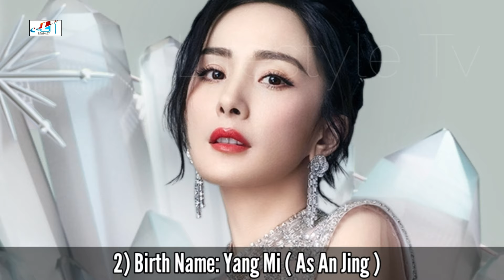Storm Eye Chinese Drama Cast Real Name & Ages || Zhang Bin Bin, Yang Mi, Wang Dong || 暴风眼 2021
Storm Eye 2021 Chinese Drama Real Cast Name & Ages || Vin Zhang, Yang Mi, Wang Dong, Wayne Liu, Zhang Shen, Daisy Dai, Zhao Wei Lin, Lawrence Wang, Shi Liang, Yi Da Qian, Ning Xin|| 暴风眼 2021

Drama: Storm Eye
Native Title: 暴风眼
Also Known As: Bao Feng Yan , The Eye Of The Storm
Screenwriter: Jiang Da Qiao, Liang Zhen Hua
Director: Jin Sha
Genres: Action, Suspense, Crime, Detective, Investigation
Country: China
Episodes: 46
Airs: Feb 23, 2021 - ?
Airs On: Monday, Tuesday, Wednesday, Thursday, Friday, Saturday, Sunday
Original Network: Tencent Video, ZJTV, iQiyi, Youku, JXTV, iQiyi, Mango TV, Mango TV

A story about a team of agents is told from the perspective of An Jing and Ma Shang. Showing no fear in their mission to uphold justice, these officers work hard to protect national interests.

Ma Shang is a national security agent who receives a special mission to trail a spy from beyond the borders all the way to Shuangqing City. While performing surveillance work, Ma Shang discovers that the spy is but a small fry in their grander scheme of things and that their goal is to steal the top-secret research of Huading Group. Due to extenuating circumstances, Ma Shang is dispatched directly to Shuangqing to collaborate with the city bureau in commencing an investigation under codename Storm Eye. As a team is formed, Ma Shang, realizes that the local team leader is none other than his high school classmate An Jing who had left ten years ago without saying goodbye.

Turkish Translated